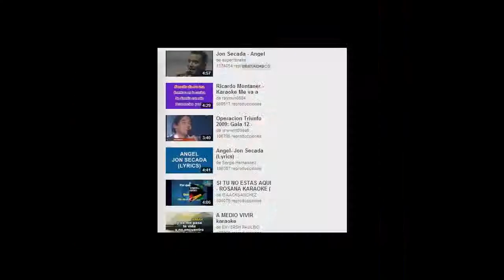Angel Jhon Secada cover Carlos Bernier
Jhon Secada